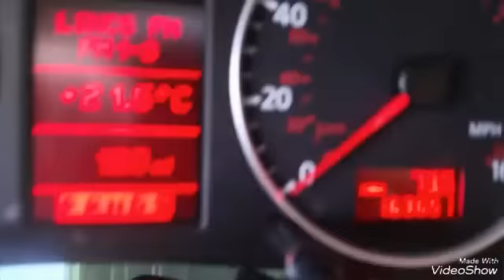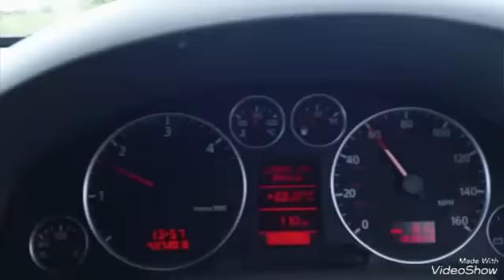Gołębie Pocztowe dziadka Ptaśka w UK. 04.07.2016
Trening Gołębi Młodych 16km